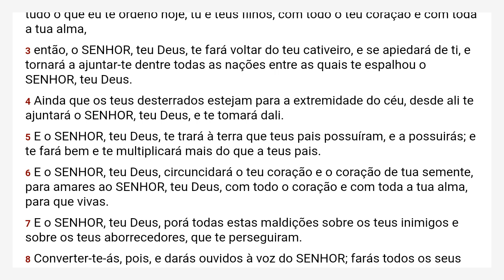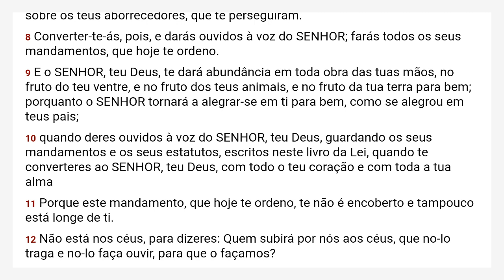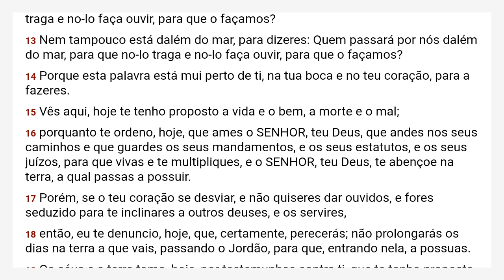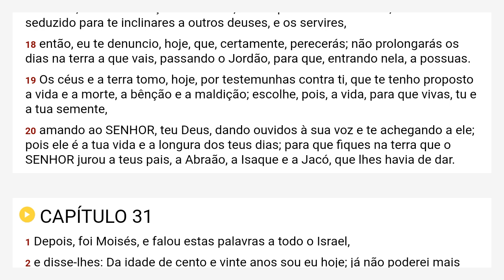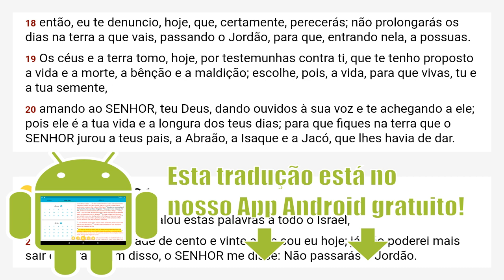Deuteronômio 30 Almeida Revista e Corrigida - ARC